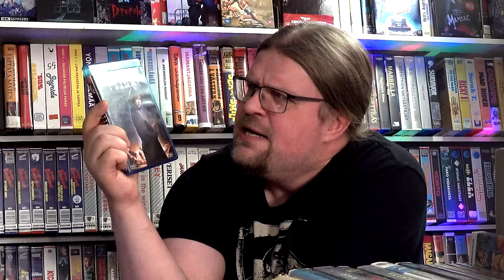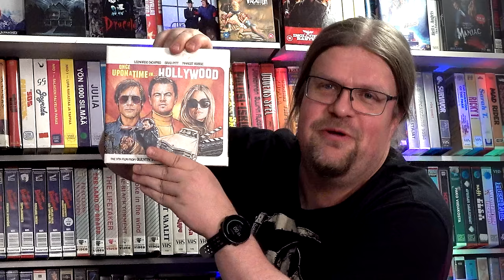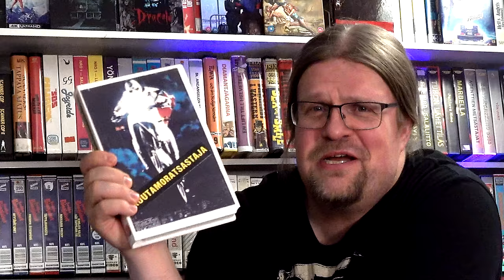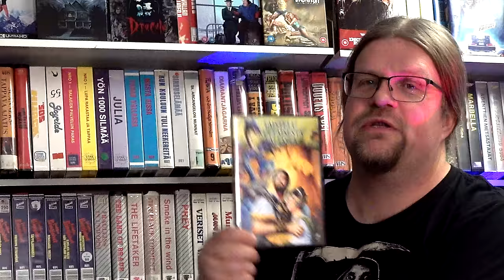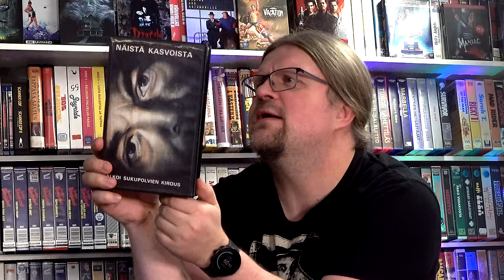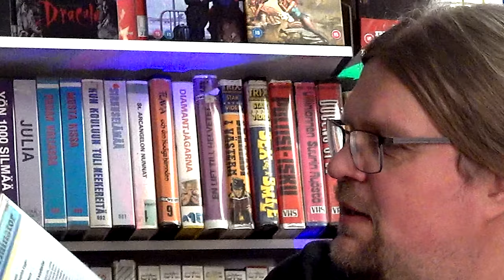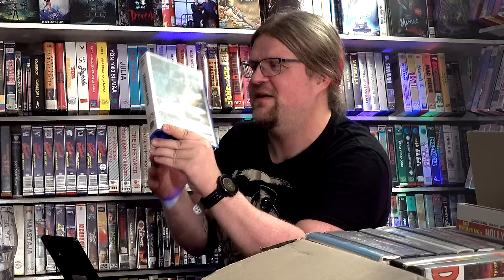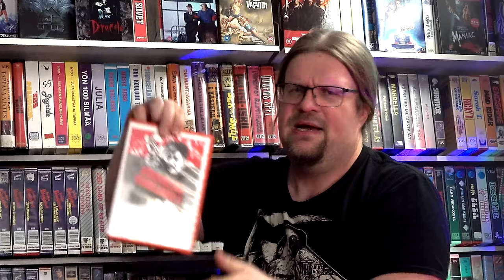Vuoden 2023 kovimmat VIDEOPÖRSSIKAUPAT! 30+ DVD, VHS, BLU-RAY!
Vuosi 2023 oli Videopörssissä hurja. Tässä videossa käydään läpi 30+ yli sadan euron kauppaa. Mukana on niin DVD ja Blu-ray kuin VHS kasetitkin! Tämä video kannattaa katsella istuviltaan nimittäin heikommilta saattaa taju lähteä näitä hintoja hämmästellessä!